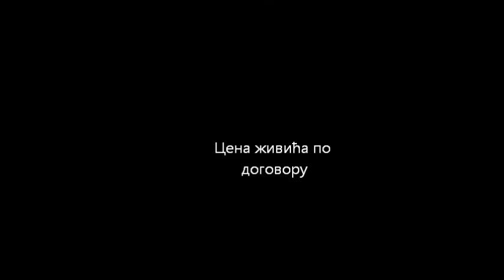Prodaja živića Jagoda-Pudarci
Prodaja živića Jagoda "Kleri". Cena po dogovoru. Kontakt telefoni: 064/1558-199; 011/8541-335. Dobrica Glišić, Pudarci.